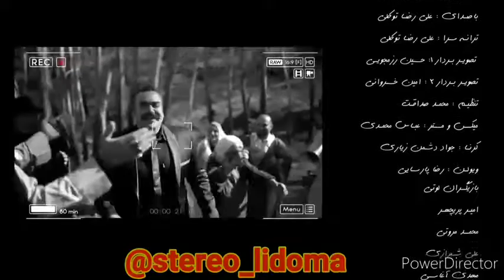آهنگ شاد لری آلبالو گیلاس با صدای علیرضا توکلی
قبل از هر چیزی، از اینکه این موزیک ویدیو را تماشا می کنید سپاسگزاریم. با زدن دکمه سابسکرایب که در زیر ویدیو آمده است و همچنین با لایک کردن و بازنشر آن، به این کانال کمک کنید تا بتواند در انتشار موزیک ویدیوهایی بیشتر از قوم غیرتمند لر به معرفی فرهنگ غنی لرهای عزیز و شناساندن آن به سایرین بپردازد.
آهنگ شاد لری آلبالو گیلاس با صدای علیرضا توکلی به شما تقدیم می گردد. امیدواریم که از شنیدن این آهنگ لذت ببرید.

تنظیم زیبا @mohammad.sedaghat_music
ملودی @mohammad_rashidimusic
میکس ومستر زیبای@abbasmohammadiarchitect
ویلون پراحساس @reza_parsa_shz
کوبه ای پرارنژی @rezaostovar1
سازپراحساس کرنا @javad.doshmanziyari
@تصویرخاص وزیبای @fardad__studio
نقش افرین ومیکاپ زیبای سرکار @nfsmbs
عباس عزیزتدارکات ومدل بسیارخوبمون @abbas_khayat70
داداش عزیزومدلینگ باحالمون @armin.khaksar.qalati
رامین منوچهری پسرخاله عزیزم مدلینگ
میلادعزیزتدارکات
خانواده محترم جنگجو قلاتی لطف کردند
تشکرفراوان ازفرزادمتولی عزیز @farzad.motevali.music
بازیگران هنرمندشیرازی
مهدی اغاسی وعلی اقا
واقامحمد عزیز که فوقالعاده بودند